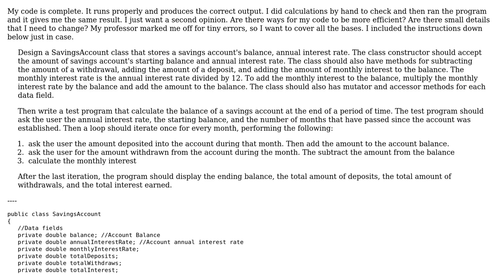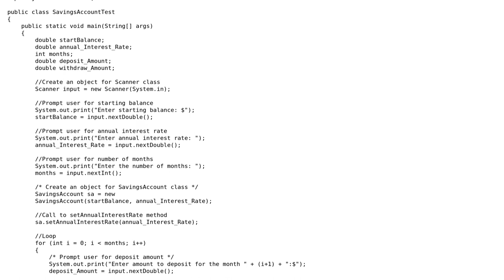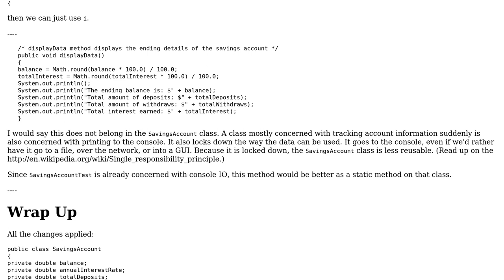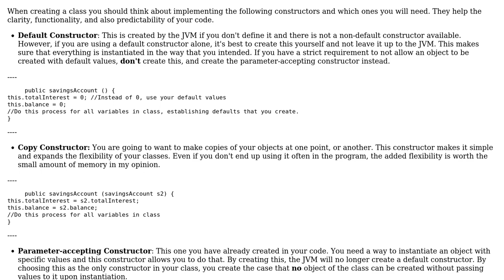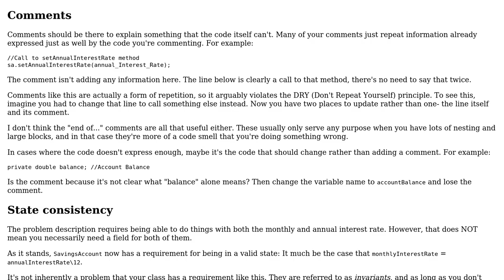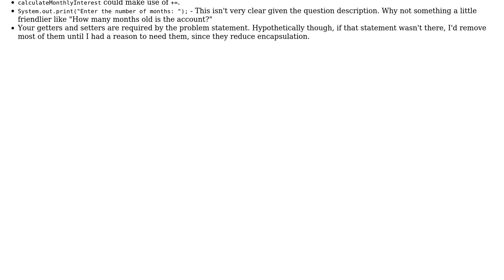Savings account class and test program (3 Solutions!!)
Savings account class and test program

With thanks & praise to God, and with thanks to the many people who have made this project possible! | Content (except music & images) licensed under CC BY-SA | Music | Images & others | With thanks to user user21563966 user Evan Bechtol user cbojar user Ben Aaronson user 200_success and the Stack Exchange Network Trademarks are property of their respective owners. You are responsible for your own actions.